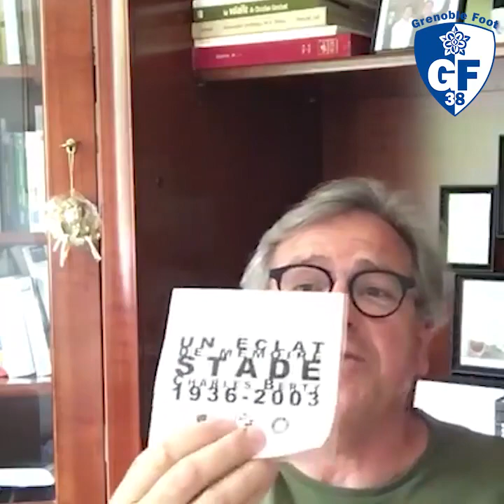Entretien avec Max Marty : Gestion du Stade des Alpes et Objectifs du club